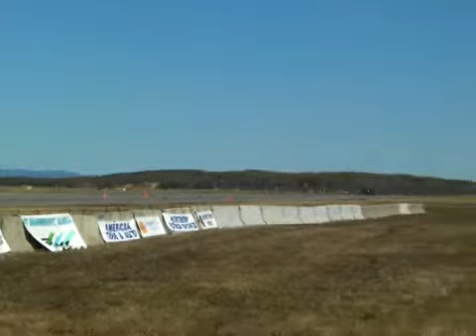ft wainwright drag racing 4 srt4 dodge calibers